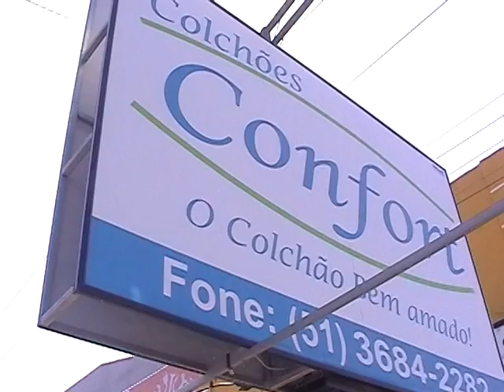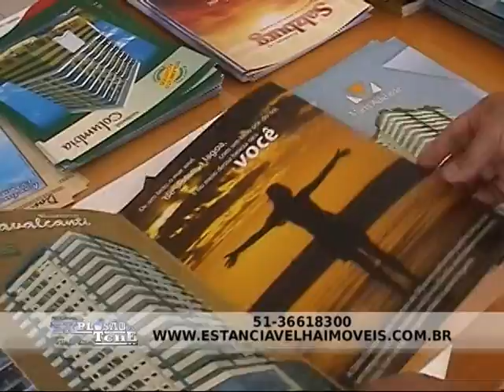Especial de Tramandaí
Saiba um pouco mais sobre as principais empresas de Tramandaí: Crurrascaria Almar; Colchões Confort; Zabka Vigilância Eletrônica.